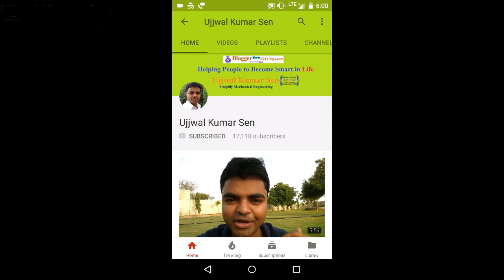300+ Years Old Tortoise at Bharatpur Bird Sanctuary, Keoloadev National Park, Rajasthan, India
300+ Years Old Tortoise at Bharatpur Bird Sanctuary (Keoloadev National Park, Bharatpur, Rajasthan ) Rajasthan India, this is of the amazing place I have visited till now, already I have visited more than 150 tourist places in India, this is one of the best one but you need to have proper information before visiting  Bharatpur Bird Sanctuary Rajasthan India